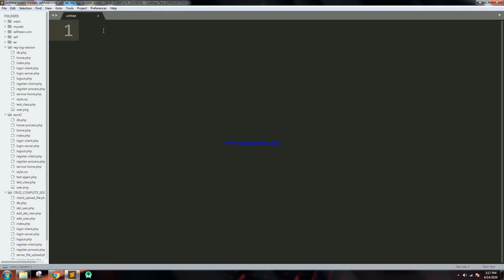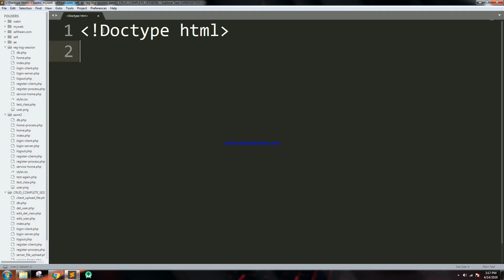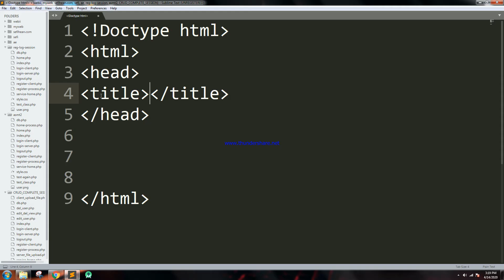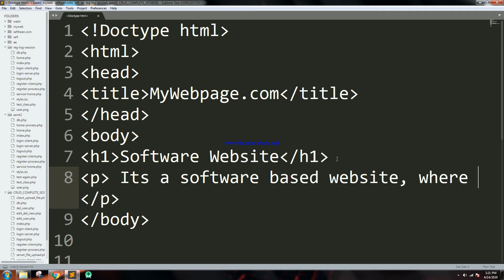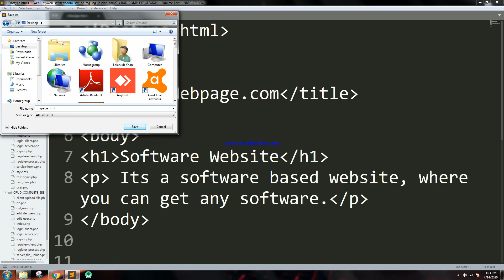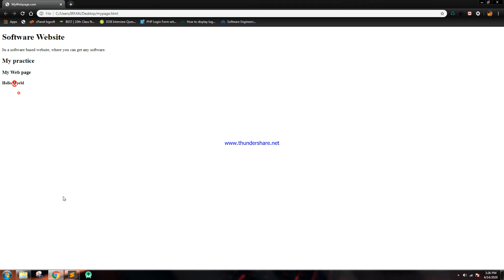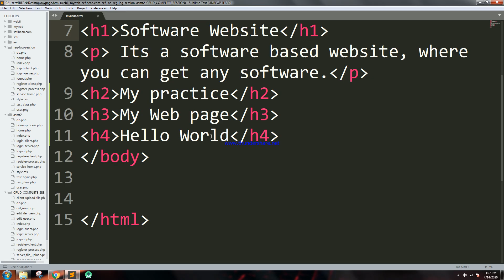Heading, paragraph HTML in Urdu | HTML tutorials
Check This website for More Information.